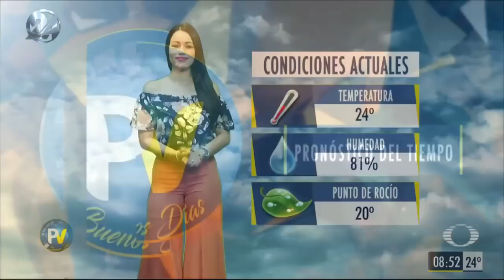Evelyn Jimenez El Clima 8 De Mayo 2018